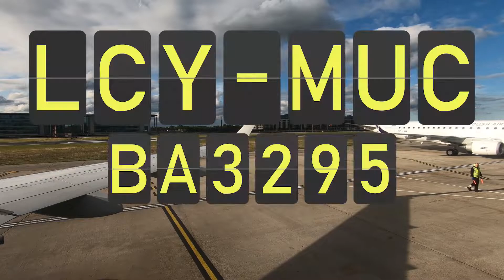Steep Evening Takeoff from London City Airport | BA CityFlyer ERJ-190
Departing London City on the evening flight to Munich Airport. Following the steep departure, the departure route allowed for some nice views of the London Olympic Park, London City Airport, the O2 and more before following the Thames River to the English Channel coast.

Takeoff Roll starting at: 9:40
Aircraft Registration: G-LCYS
Aircraft Type: Embraer ERJ-190SR
Aircraft Age: 5.1 Years (delivered in May 2014)

Seat:  21D (Economy Class)
Flight Number: BA3295
Call Sign: CFE3295

Date: 16th June 2019
Departure Airport: London City Airport (LCY/EGLC)
Departure Runway: 27
Arrival Airport: Munich International Airport "Franz-Josef Strauß" (MUC/EDDM)
Arrival Runway: 26R
Departure Time: 19:04
Flight Duration: 1:21h

Aircraft featured in this video:

LOT Embraer ERJ-190
BA CityFlyer Embraer ERJ-190
Stobart Air ERJ-190
Helvetic Airways ERJ-190
Blue Island ATR 72-500
Swiss Bombardier CSeries 100/Airbus A220-100
FlyBe Bombardier Dash 8 Q400